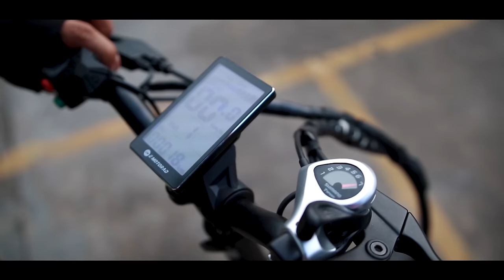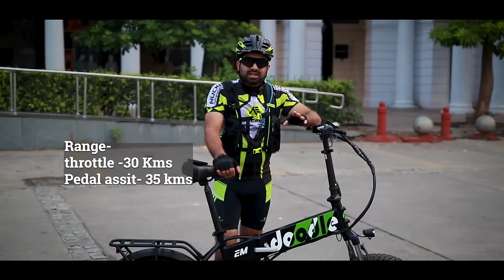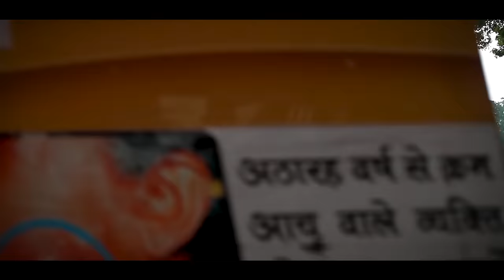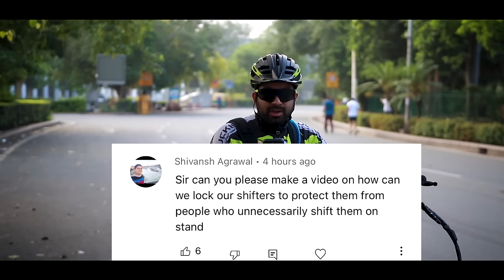Fastest Electric Scooter in India | Foldable | Emotorad Doodle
1) If you wanna know about future ride plans - check my Instagram , you might find "event info" as a highlight
2) beware about the telegram scam, i would never ask money from my subscribers.